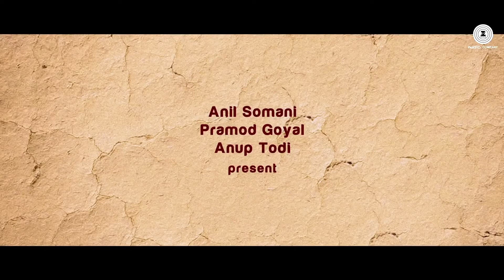Panchlait Official Trailer Amitosh Nagpal Anuradha Mukherjee Rajesh Sharma Amitosh Nagpal 2021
Funtime Entertainment presents the official trailer of 'Panchlait' starring Amitosh Nagpal, Anuradha Mukherjee, Rajesh Sharma, Ravi Jhankal, Brijendra Kala, Lalit Parimoo, Pranay Narayan, Iqbal Sultan, Punyadarshan Gupta, Arup Zaigirdar, Malini Sengupta, Nayna Bandhopadhyay, Uma Basu, Arunima Ghosh and introducing Punit Tiwari is releasing on 17th November 2017.

Director: Prem Prakash Modi and Produced by Funtime Entertainment Producers.

Content from zee music company